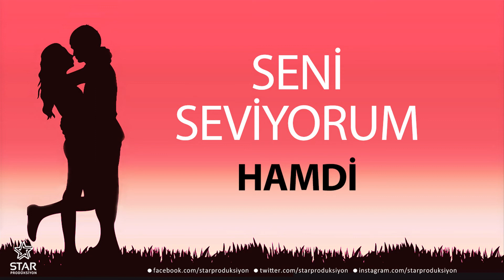Seni Seviyorum HAMDİ - İsme Özel Aşk Şarkısı